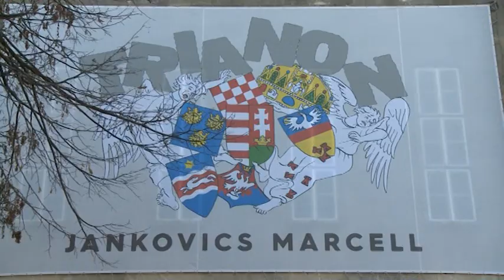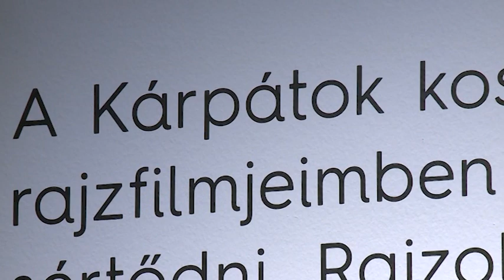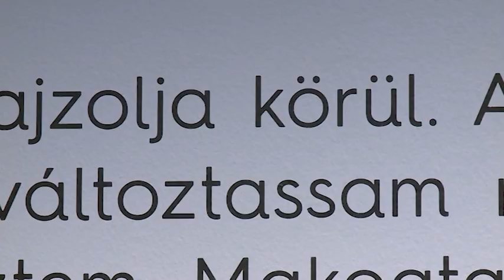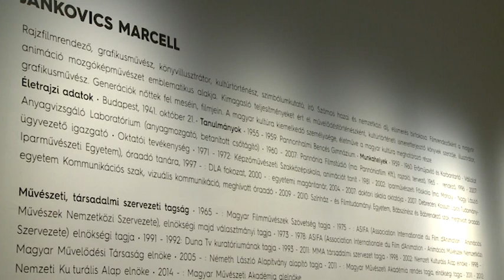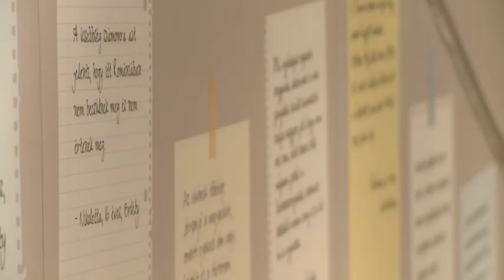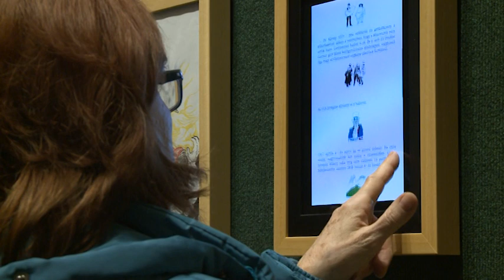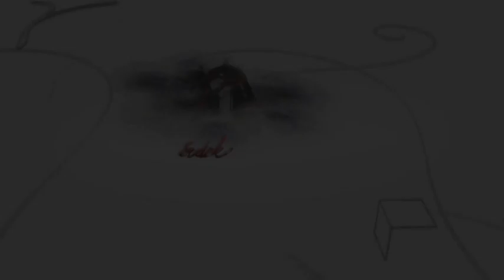190111 Fehérvári Beszélgetések Jankovics Marcell